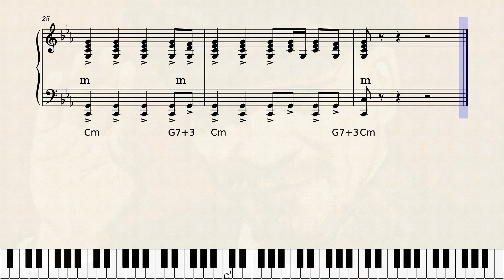And The Battle Is Going Again / Lenin Is Young Again (И вновь продолжается бой) piano, 1974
Ноты великой песни "(И вновь продолжается бой" (И Ленин такой молодой) для на фортепиано.

Песня советского композитора Александры Пахмутовой на стихи Николая Добронравова, написанная в 1974 году. Композиция посвящена Октябрьской революции и Владимиру Ленину.

Пролетарии всех стран, соединяйтесь!
Proletarier aller Länder, vereinigt Euch!
يا عمال العالم، اتحدوا!
Workers of the world, unite!
 全世界无产者,联合起来!
Prolétaires de tous les pays, unissez-vous !
दुनिया के मज़दूरों, एक हों!
¡Proletarios de todos los países, uníos!
Trabalhadores do mundo, uni-vos!